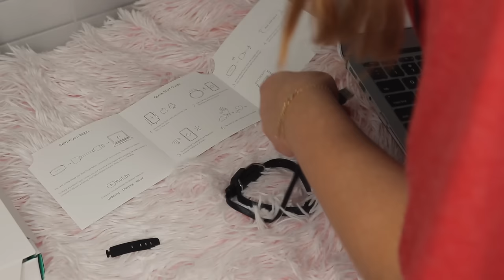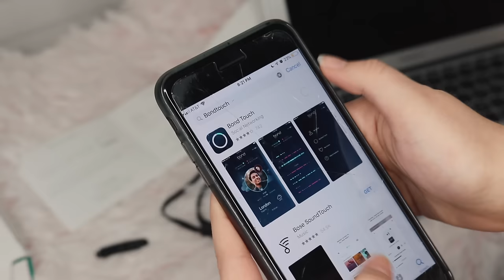Bond Touch - Long Distance Bracelets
Contact and chat with me here! ➩

I’m kinda funny sometimes.

For all your aesthetic needs.

SNAPCHAT ➢ tealemay

Listen to all my cool tunez!

Where I get allll my inspo!

 ♫ Music! ➩